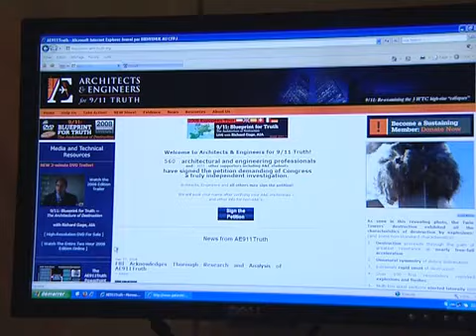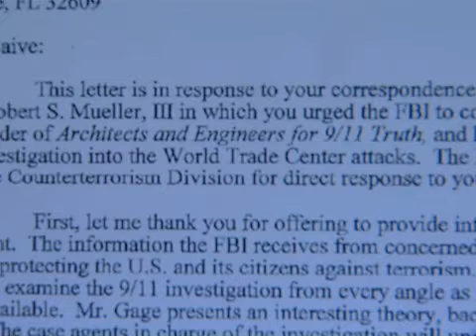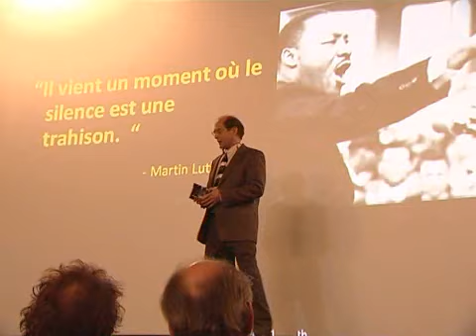[7] Controlled demolition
November 2008 : Richard Gage,  founder of  "Architects and Engineers for 911 Truth", delivers a conference in Paris about the controversial theory of controlled demolition of the World Trade Center.